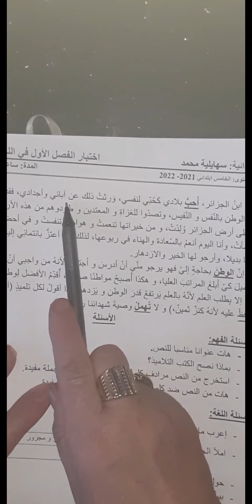دراسة النص :السنة الخامسة5ap